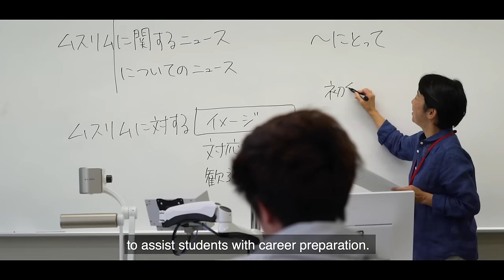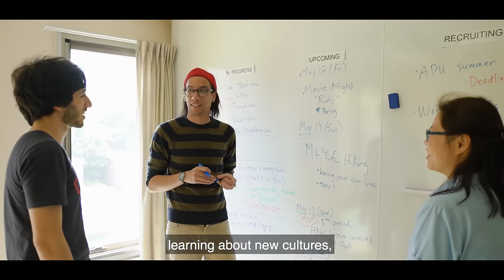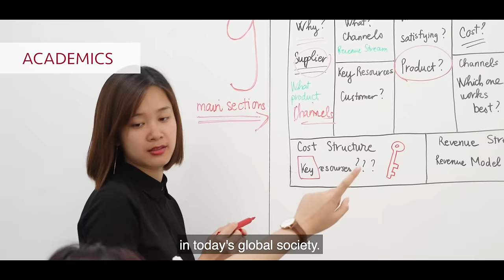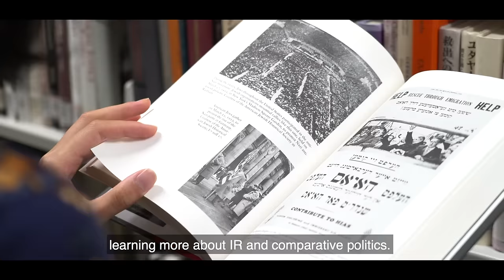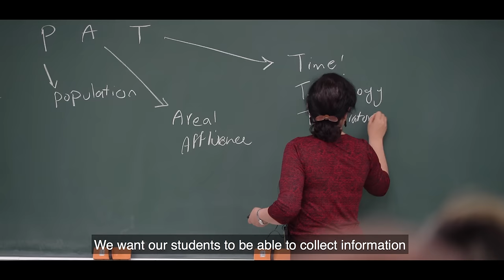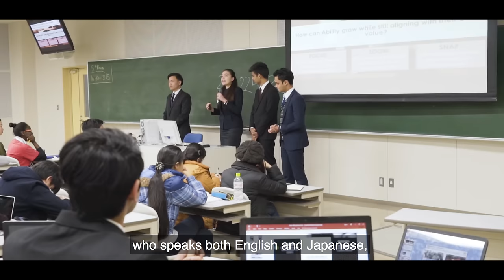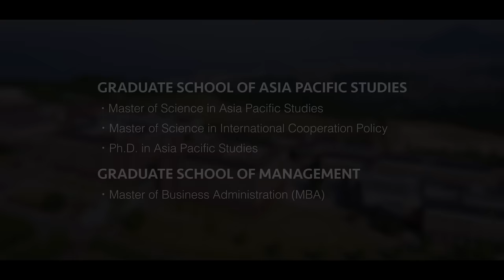Intro to Ritsumeikan Asia Pacific University 2017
EXPLORING NEW POSSIBILITIES THROUGH GLOBAL LEARNING
This is the official introduction video of Ritsumeikan Asia Pacific University (APU). APU is one of Japan's most culturally-diverse universities and is located in Beppu, Oita. With students from nearly 90 countries/regions and an alumni network of 138 countries/regions, this diversity deeply impacts the student experience on a daily basis. The vibrant learning environment at APU encourages cross-cultural understanding, fosters collaboration, and nurtures creativity. Ultimately, it empowers individuals not only to adapt to the global working environment but also to strive for positive changes for local communities and the world at large. Academic programs at APU are offered in both English and Japanese, including a wide range of on-campus and off-campus opportunities.

0:00 Start
00:20 A Global Experience
02:13 Language Education
03:48 Student Life
05:42 Academics
09:29 Global Careers
10:34 Academic Programs